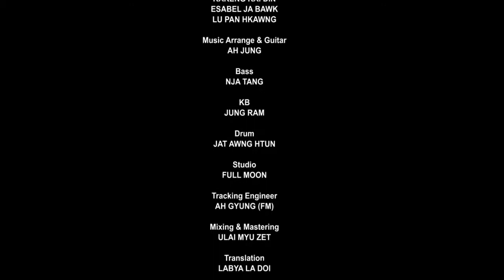BAN HKUM KAU GA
Comporser - Awng Lum (Blast JanPan)
Vocalist -
Lahtaw Zau Ding, Ah Ba Di, Blast JanPan, Lasham Tu Mai, Ah Gyung, Dee Ni, Zau Ring Hpra, Buti, Kareng Kai Din, Esabel Ja Bawk, Lu Pan Hkawng,
Player-
Bass-Nja Tang, Drum-Jat Awng Htun, KB-Jung Ram,
Music Arrange & Guitar-Ah Jung,
Studio
FULL MOON
Tracking Engineer
Ah Gyung (FM)
Mixing & Mastering
Ulai Myu Zet
Camera & Edit
MANAU SHINGNI
Management & Producer
Buti
Blast JanPan Production @ 2020